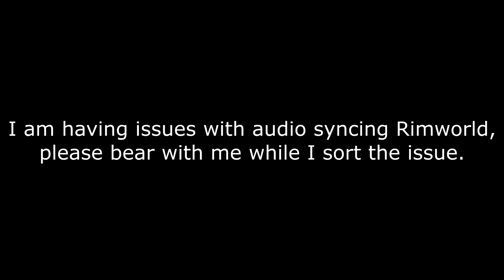Rimworld 1.0 | Vanilla (No Mods) | Part 16 | Armor for All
Lets play Rimworld 1.0! In this series I will be playing a Tribal start, on Rough, with the Classic Cassandra story teller. As this is a new version of the game, I am playing completely Vanilla, no mods. And for added flavor we are in a desert with colony of cannibals!

Rimworld 1.0 | Vanilla (No Mods) | Part 1 | All Cannibal Tribal Colony